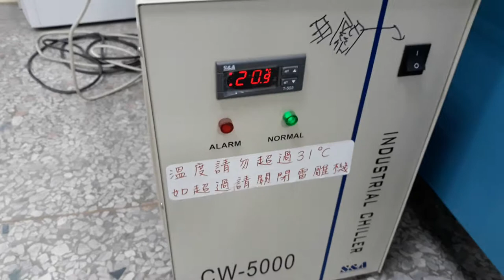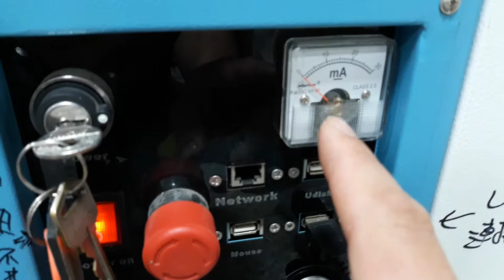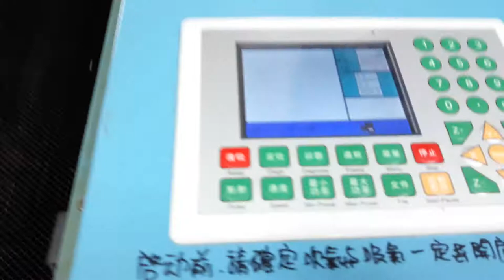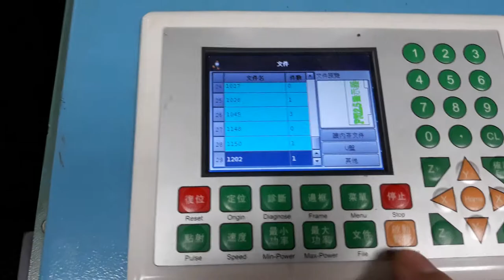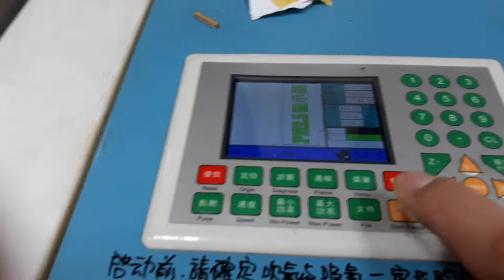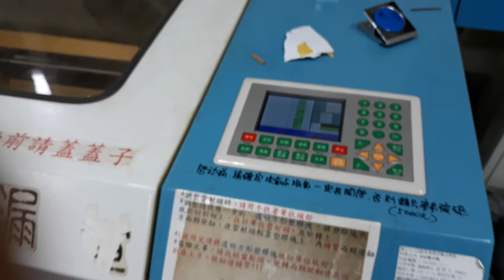斗六家商雷雕機使用方法---機器部份